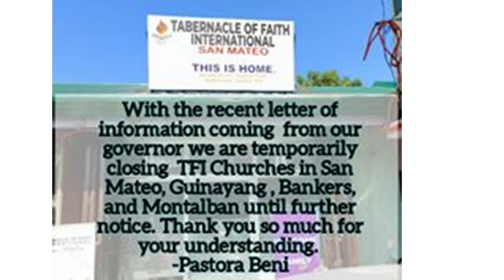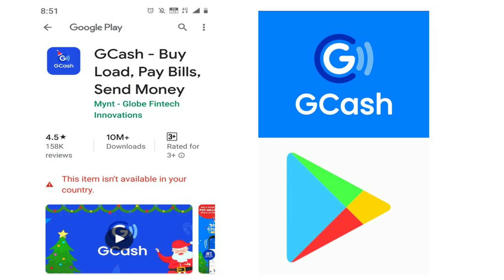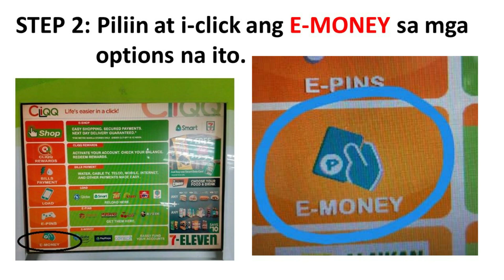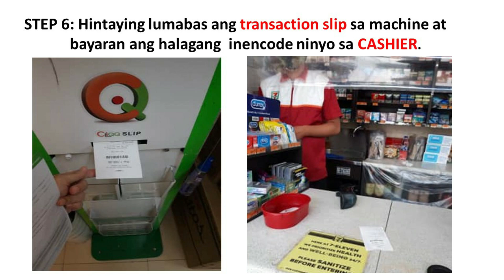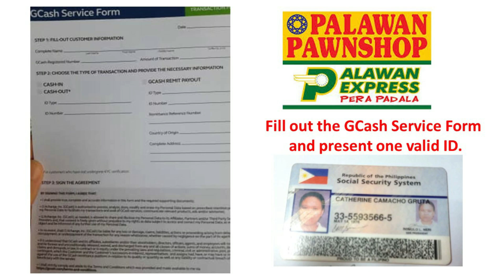TFI GCASH ACCOUNT TUTORIAL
This video is about Gcash tutorial exclusively for for our local church.